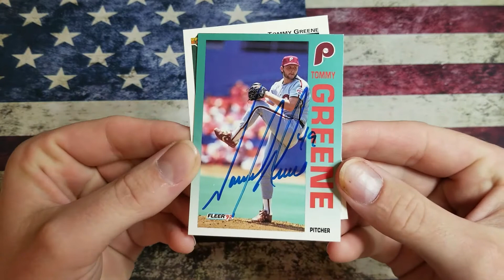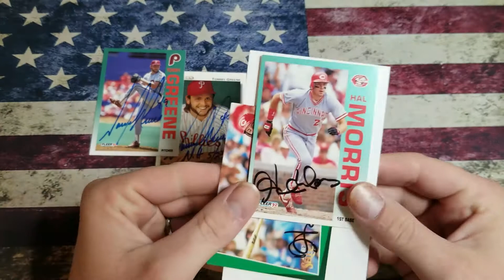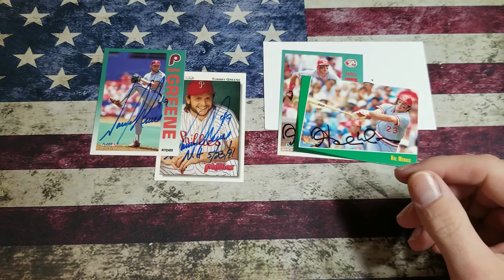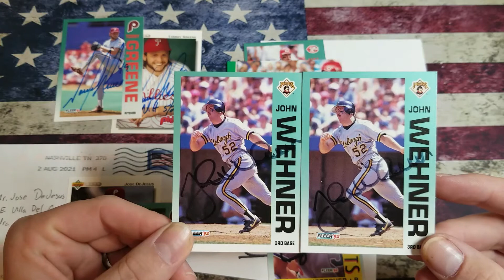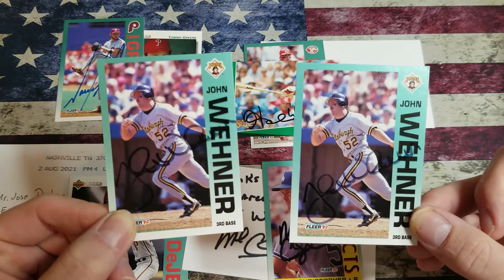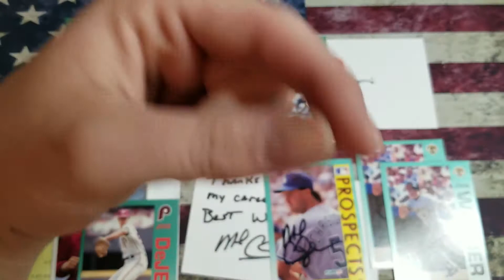Episode 63 TTM: Almost a grand slam!!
Hello folks.. Welcome to this episode of TTM's.. 4 out of 5 ain't to bad.. All Baseball.. That danged RTS messed it up.. Who did i get the RTS from, gonna have to watching and see..